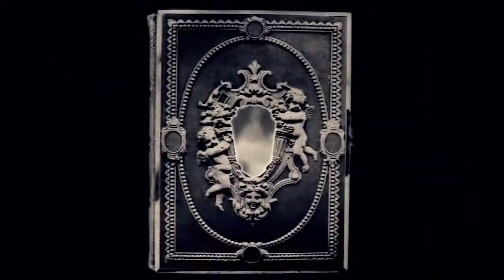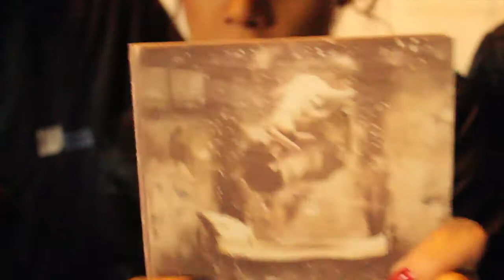Descartes A Kant - Vive Latino 2012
Descartes A Kant en el Vive Latino 2012